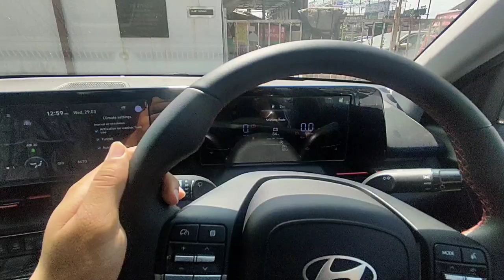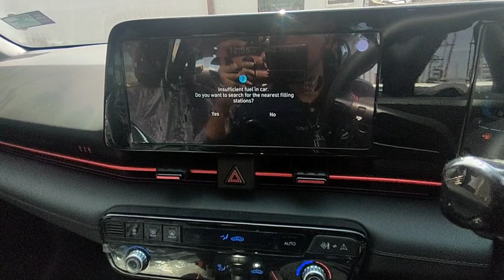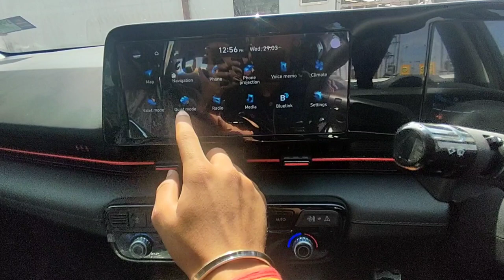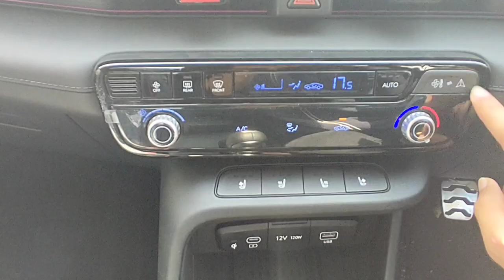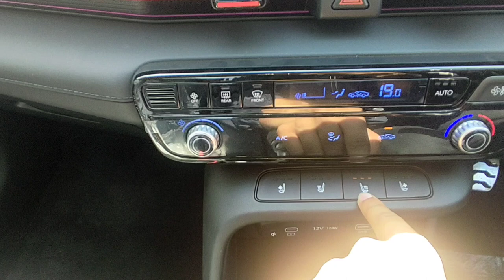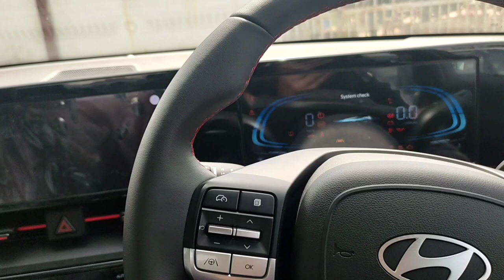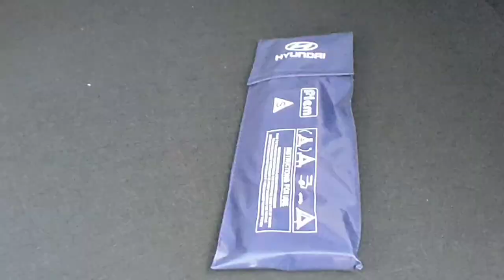Hyundai Verna 2023 ❤ | 1.5 Turbo 2023🔥